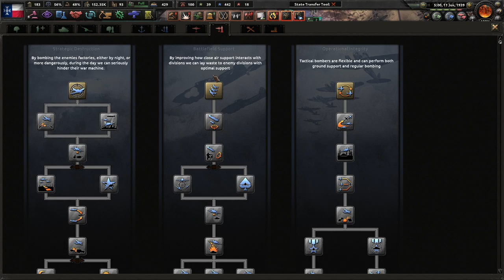Texas VS California! - Hoi4 USA States Redux: Texas (Fascist) #3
With the Union in tatters, Texas must extend beyond it's natural borders. Those who refuse subjugation or annexation shall be met with the might of the Texan military. For Texas!

Mods Used: Player-led Peace Conferences, coloured buttons, colored events, state transfer tool mod, USA States Redux